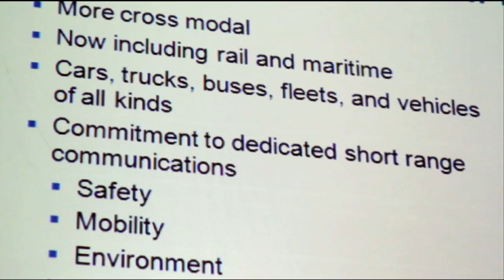INTELLIGENT TRANSPORTATION SOCIETY, DETROIT